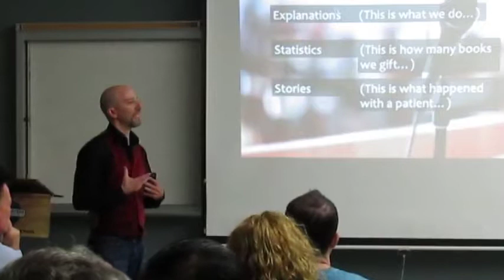Neil Gordon speaker demo